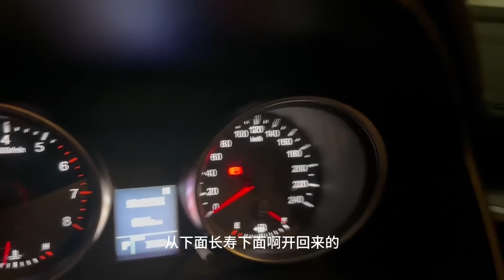60000买辆二手车，只开了7000多公里，打造一下当床车旅行也不错【868房车旅行】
60000买辆二手车，只开了7000多公里，打造一下当床车旅行也不错【868房车旅行】
机缘巧合之下又买了辆二手车，不过我们非常满意
80后夫妻记录房车生活